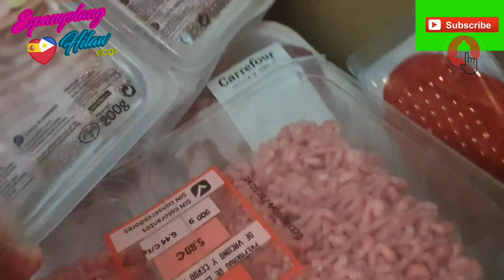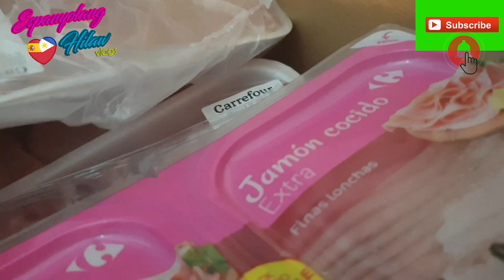3RD WAVE OF RELiEF GOODS | FREE DELIVERY AGAIN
Im So Thankful and Blessed for all of this BlessingS overload to our family . Thank You Lord God 😇 Thank You Ayuntamiento de Madrid for this Ayuda specially in this crisis its really a very very big Help ...